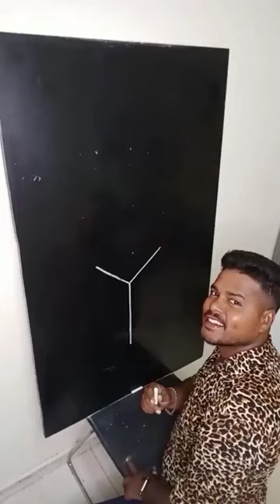Super shorts shortvideo shortsfeed